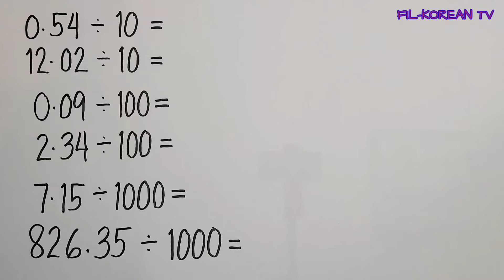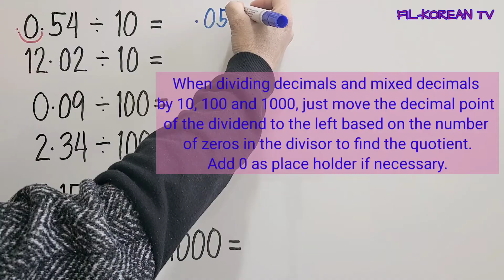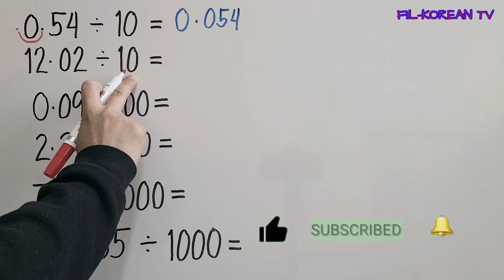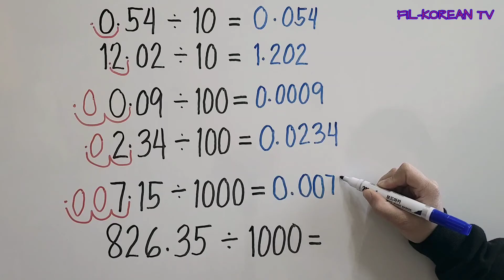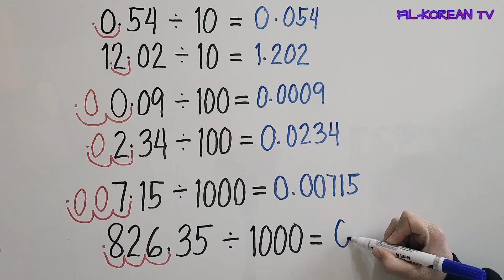Dividing Decimals and Mixed Decimals up to 2 Decimal Places by 10, 100 and 1000 Mentally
In this video I'll show to you how to divide decimals and mixed decimals up to 2 decimal places by 10, 100 qnd 1000 mentally.

God bless

dividing decimals up to 2 decimal places by 10, 100, 1000 mentally
dividing decimals up to 2 decimal places by 10, 100, 1000
dividing decimals up to 2 decimal places by 10, 100, 1000 grade 6
dividing decimals by the power of 10
how to divide decimals by power of 10
dividing whole numbers by decimals up to 2 Decimal places